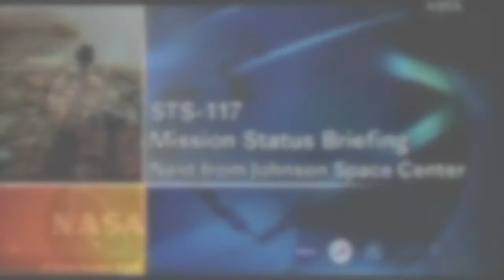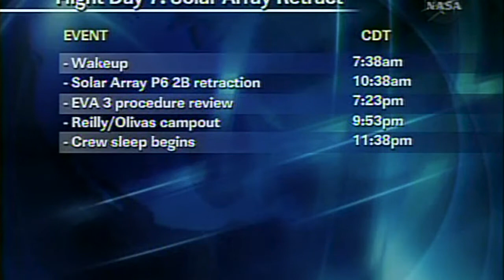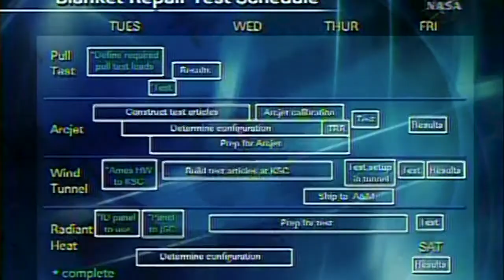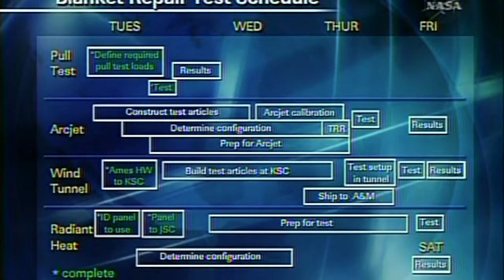Space Shuttle STS-117 Flight Day 5 Mission Status Briefing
Space Shuttle STS-117 flight day 5 Mission Status Briefing. Recorded on June 12, 2007.

Shuttlesource is a space shuttle video archive with over 2,000 hours of mission coverage spanning the 30-year program history. Over time, this video collection is being digitized and released. Enjoy!